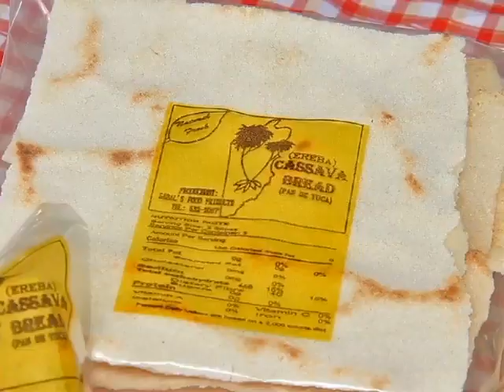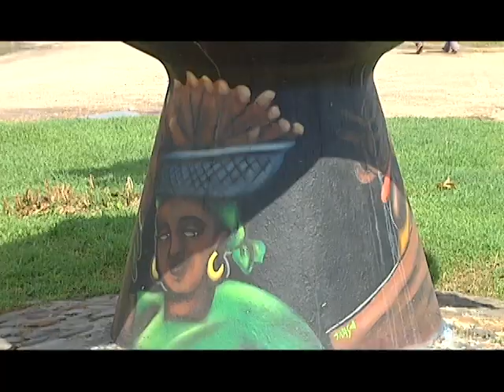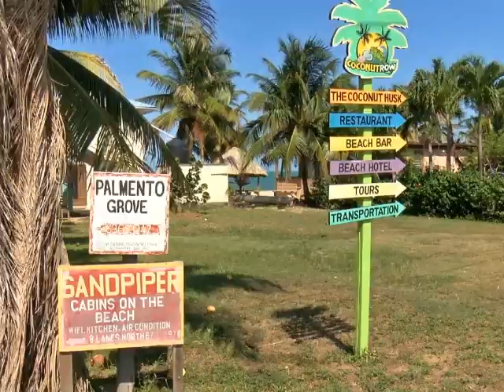GARIFUNA TRAIL Belize on Reel